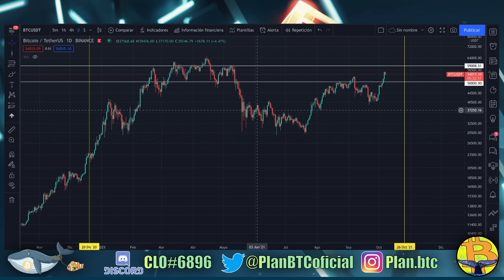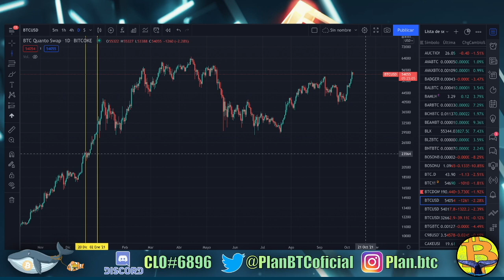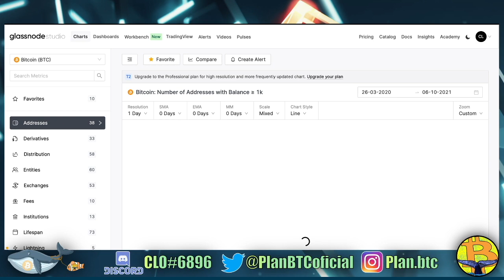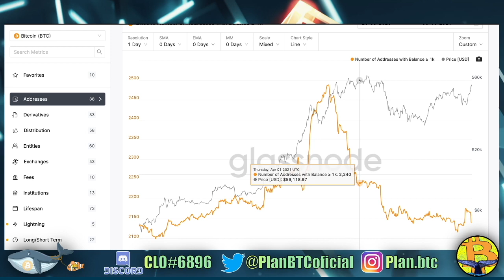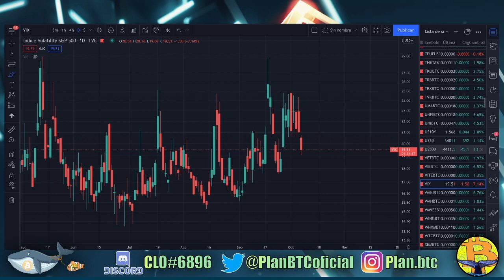¿LAS ALTCOINS PARA CUÁNDO? MOVIMIENTO CALCADO A DICIEMBRE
``Solo cuando baja la marea se sabe quién nadaba desnudo´´
El mundo de los mercados de valores es un oficio complicado, mientras que para pilotar un avión comercial necesitas mas de 100.000€, dos años para sacarte la licencia y más de 1500  horas como copiloto, para jugarte los ahorros de toda tu vida solo es necesario abrirte cuenta en un exchangue. Solo invierte dinero que puedas permitirte perder. NO te apalanques.

NO ES CONSEJO DE INVERSIÓN